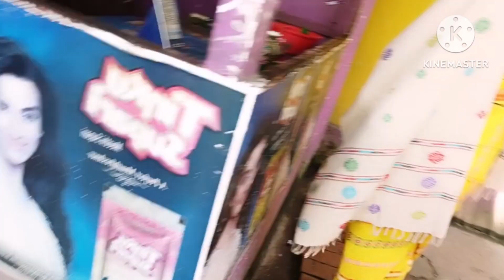Hotel ao tigsay jakaobai😋Jabaogwomwn//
Kokrajhar ni ai hotelao ja gwtao gwtao mwnjayw lwgwpwr jwngbw bayonw jadwng